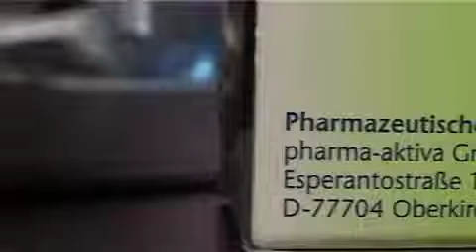VIDEO-SPEZIAL VERSANDAPOTHEKEN: Vitalsana-Eigenmarken bei Schlecker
Die Drogeriekette Schlecker verkauft neuerdings Nahrungsergänzungsmittel und Pflegeprodukte unter der Marke Vitalsana. Produkte wie Vitamintabletten, Bierhefe oder Panthenol-Creme werden unter der Marke der konzerneigenen Versandapotheke vertrieben.